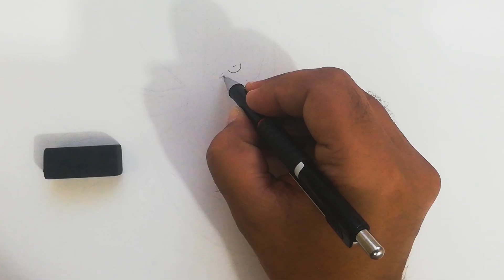The Flash Drawing || Draw The Flash ⚡ Running Sketch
The Flash Drawing
The Flash Running Drawing
The Flash Realistic Drawing
Draw Flash with Pencil
Draw The Flash Running Sketch
The Flash Drawing by The Art Sketcher
The Flash Sketch by The Art Sketcher

The Flash Drawing with Graphite Pencil took approx. 14 hours to complete.

Material Used:
Graphite Pencil
Charcoal Pencil
Vellum surface paper
Indenting Stylus
Marker
Kneaded Eraser
Tissue paper
Eraser
Brush (dry & soft)

You can experience some of the amazing pencil sketch drawing portraits on this channel

I hope you enjoyed and liked this video.